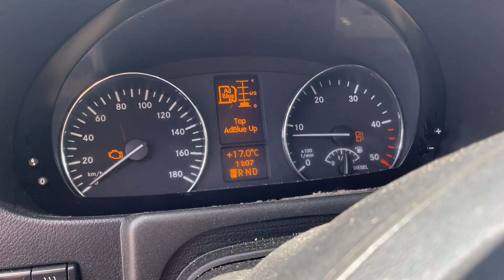Köp Skåpbil Mercedes-Benz Sprinter 316 på Klaravik